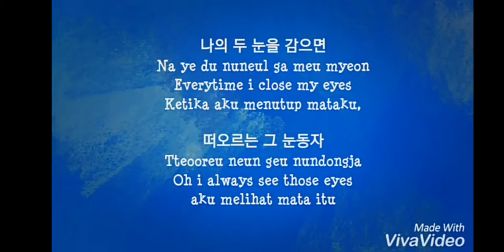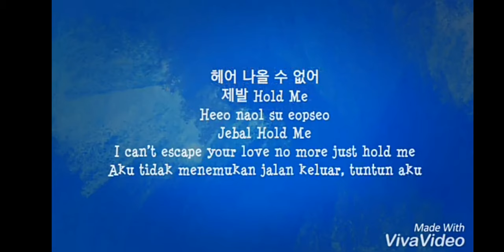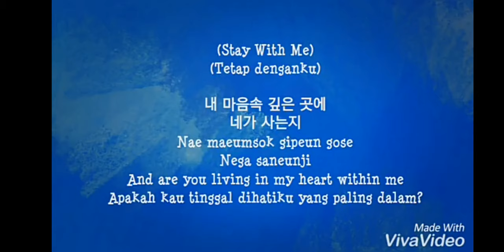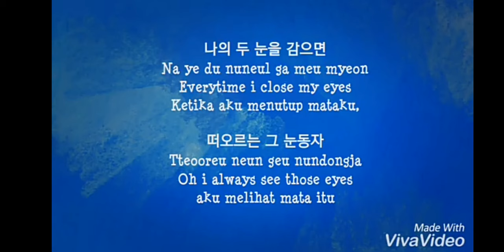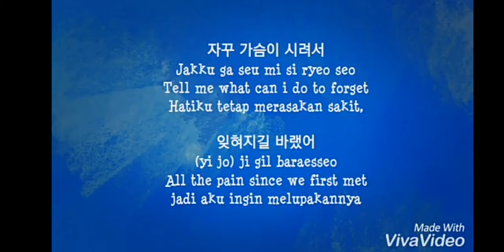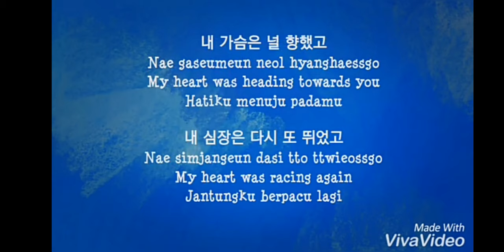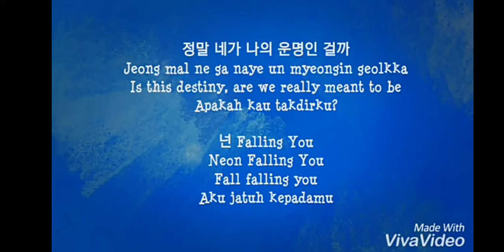17 Ogos 2019